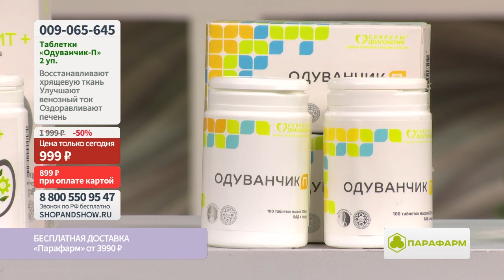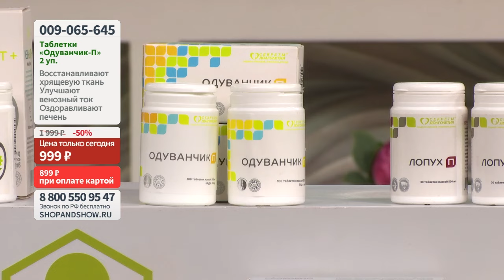Одуванчик-П «Парафарм», для печени, хондропротектор, венотоник, таблетки. «Shop and Show» (здоровье)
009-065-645 Одуванчик-П «Парафарм», для печени, хондропротектор, венотоник, таблетки (2 уп. по 100 шт.)

Давайте дружить ;)